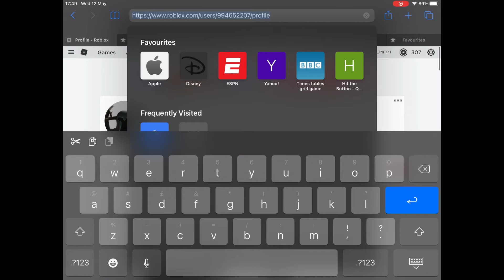how could you roblox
bad roblok